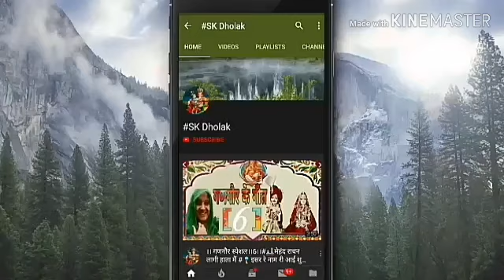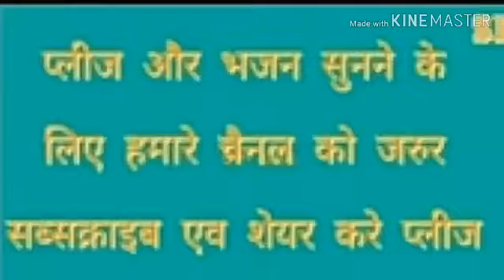सभी देव देते दुनिया में पल्ला झाड़ के 🚩Ram prabhu Dete chappar Faad ke🚩 राम भजन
सभी देव देते दुनिया में पल्ला झाड़ के | राम भजन

मेरे भोले बाबा देते छप्पर फाड़ के

मेरा श्याम धणी  देता है छप्पर फाड़ के | सभी देव देते दुनिया में पल्ला झाड़ के |

श्रीराम का भजन
सभी कोई रहते दुनिया में पला झड़ के
मेरे राम प्रभु देते हैं छप्पर फाड़कर के

भजन गायक _ राजु रघुवंशी जी

नमस्कार दोस्तों मेरे इस चैनल में आप सभी का हार्दिक स्वागत है प्लीज़ आप हमारे इस चैनल को भी अपना प्यार दीजिए सब्सक्राइब कीजिए लाइक कीजिए और बेल आइकन दबाव मत भूलिएगा प्लीज़

भजन कैसा लगा आपको आप कमेंट करके जरूर बताएं प्लीज़ 🙏

नवीनतमरामभजन2023
मेराश्यामधणी देताहैछप्परफाड़के
देहातीढोलकगीत
ढोलकभजन

tang youtube